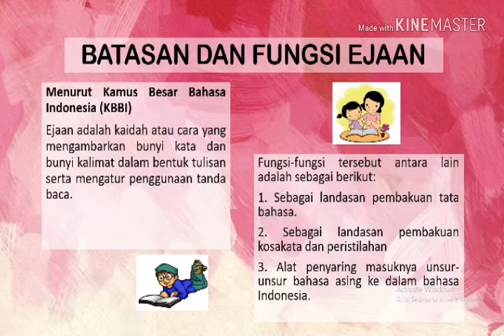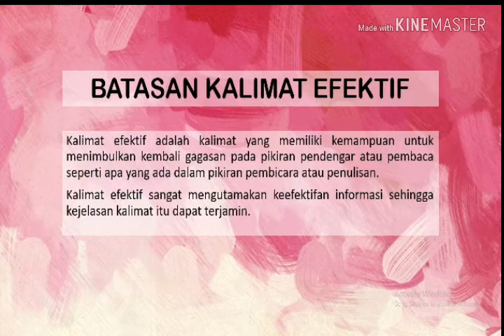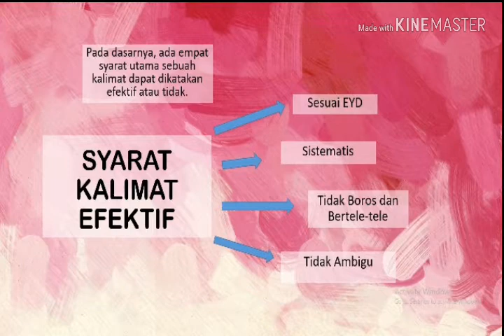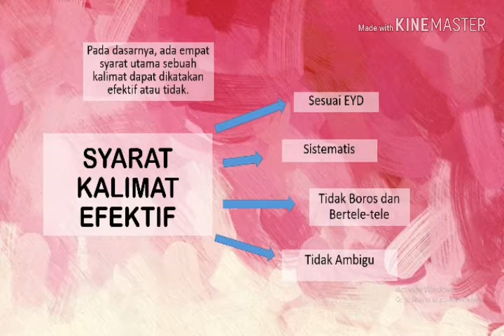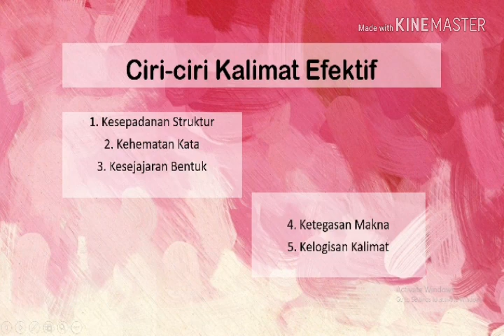THEA LENKA MANNUELA NIM: 1810912320027 (EJAAN DAN KALIMAT EFEKTIF)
Video ke-9 (EJAAN DAN KALIMAT EFEKTIF)
Nama: THEA LENKA MANNUELA
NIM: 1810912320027